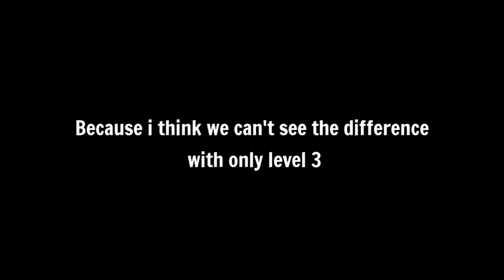Unlocking Lifesteal Talent (Finally!) | Blockman Go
Upload schedule 🗓️:
Almost everyday

Blockmango BlockmanGo
BedWars
Bedwars
EggWars
SkyWars
Skywars
BlockamangoSkwars
BlockamangoEpicMoment
BlockmanGoEpicMoment
BlockmanGoFunnyMoment
BlockmangoFunnymoment
BlockmangoGlitches
BlockmanGoGlitches
AXER
Axer
Alexander14 Alexanderbmgo
AlexanderBmgo
AlexamderBlockmanGo
AlexanderBlockmango